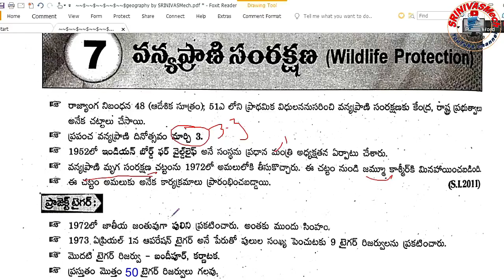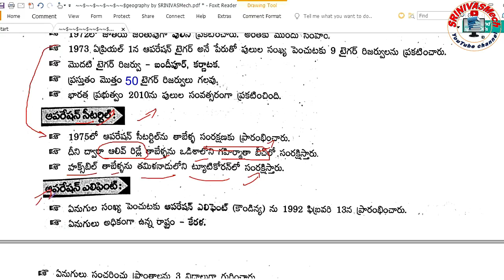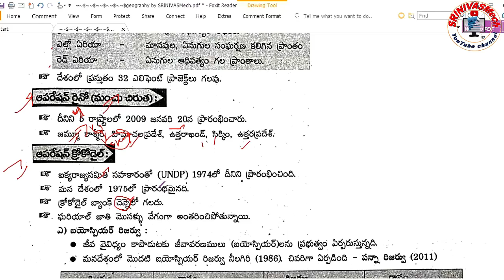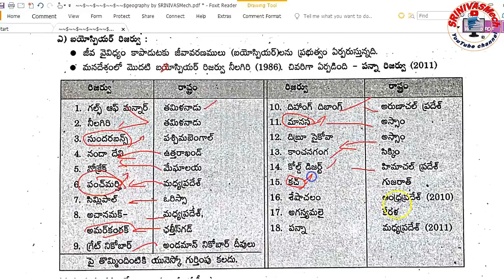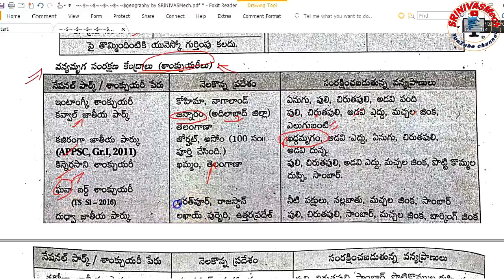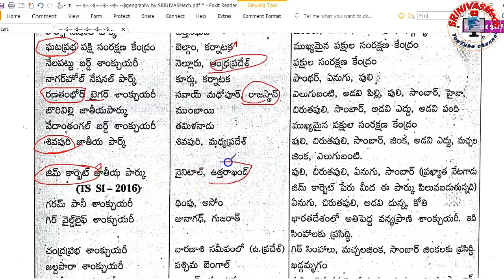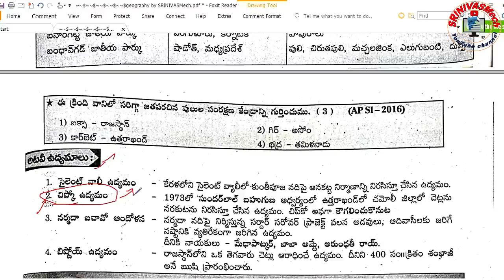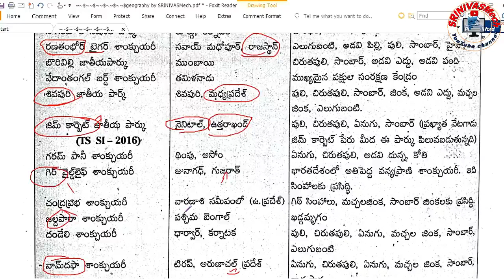Indian Geography class 20 wild life Protection for all competitive Aspirants by SRINIVASMech